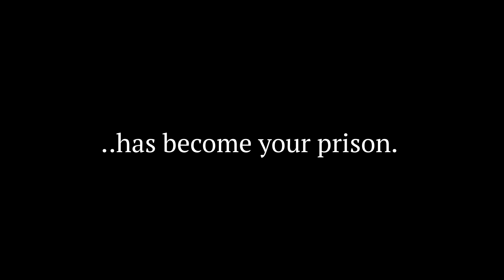Escape From Briar Mansion Trailer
You wake up in an unfamiliar mansion, nothing feels right and you don't plan on finding out why. You need to get out.

Escape from Briar Mansion is a grid-based puzzle game set in a Victorian era building.

Traverse your way through a mansion filled with puzzles to complete, traps to fall into and creatures who don't want you in their territory.

Includes a Level Editor for you to create and share your own manic puzzles.